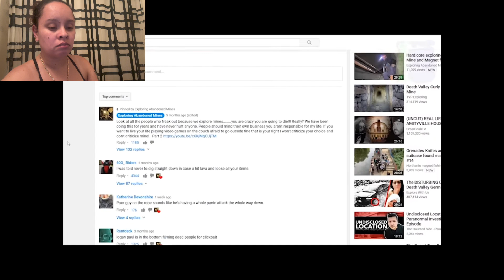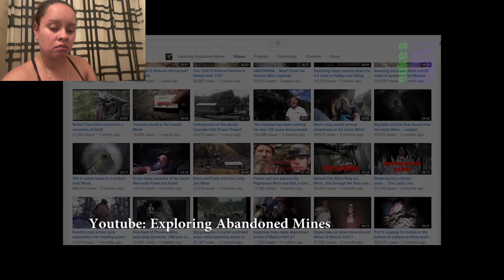Top 5 unexpected noises you will be scared of